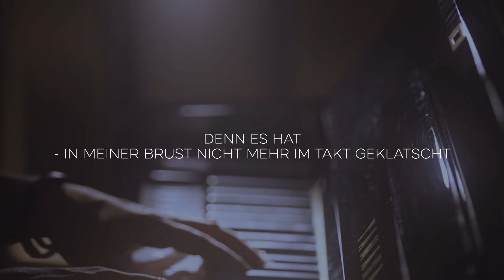Johannes Oerding - Ecke Schmilinsky (Songpoeten Lyric Video)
🤍 Hör dir die Single „Ecke Schmilinksy“ jetzt auf dem neuen Album „Plan A“ an:

📝LYRICS
Nachts um halb 1 auf der Reeperbahn
Ich weiss nicht mehr, wieviel Drinks es waren
Ich sitz in ner Bar hinten im Raucherzimmer
Red über Gott, die Welt und Mich  -  alles wie immer

Die Tür geht auf und der Lärm wird still
Du schwebst rein und der Raum wird hell
Ich tu noch so, als ob ich dich nicht geseh’n hätte
Doch du kommst direkt zu mir und fragst mich nach ner Kippe

Kurz aufgehört zu atmen,
denn das Atmen konnte warten
Du hast irgendwas mit mir gemacht
Denn es hat  - in meiner Brust nicht mehr im Takt geklatscht
In dieser blauverqualmten Nacht

Dieser Moment sollte nur für uns allein sein
Diesen Moment wollten wir nur mit uns zwei teil’n
Denn niemand da draussen, sollte von uns Beiden wissen
Wie wir heimlich Tanzen, Trinken, Singen und uns Küssen

Der Kopf is voll doch wir haben uns leergequatscht
Arm in Arm schwanken wir durch unsere Nacht
Und nur die Laterne, bei dir an der Ecke Schmilinsky
Wurde Zeuge, wo die Liebe dann auch hinfiel

Ich hab kurz aufgehört zu atmen,